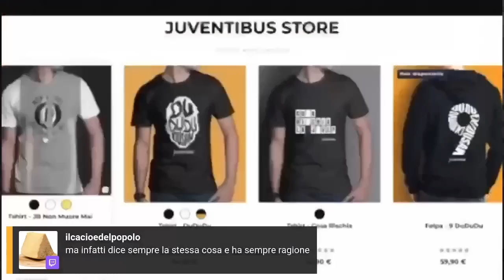RABIOT-JUVE sempre più LONTANI, NEROZZI: “Da DOMANI interrogatori PROCURA”